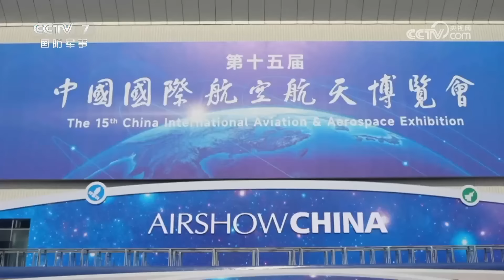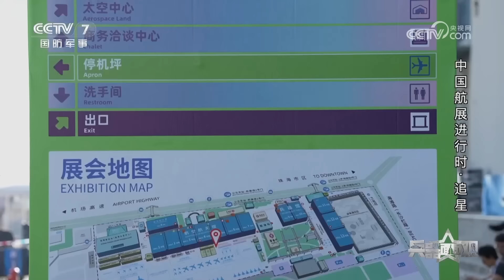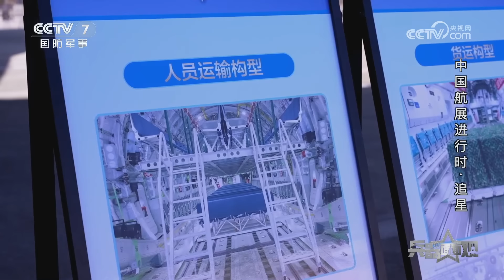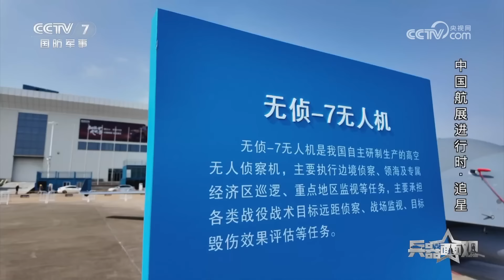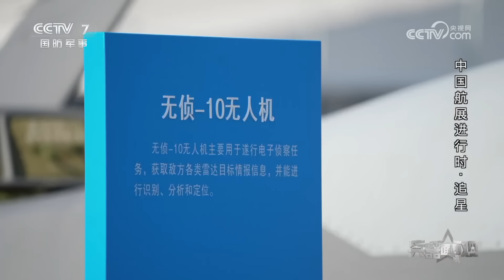跨越数千公里！无侦-7和无侦-10自行飞到珠海！中国无人机这次动真格了！运-20首次开放展示货舱 内部画面一览无余！三款五代机同台竞技 多角度细看歼-15T！「兵器面面观」| 军迷天下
本期节目主要内容：11月12日，第十五届中国国际航空航天博览会在珠海国际航展中心开幕。此次航展展示了陆、海、空、天、电、网等多领域的先进技术和产品，吸引了来自全球的目光，并且首次设立包括珠海国际航展中心、中国航展第二展区（斗门莲洲）以及金凤台观演区在内的三地观演区。